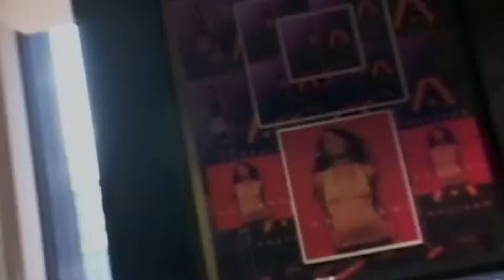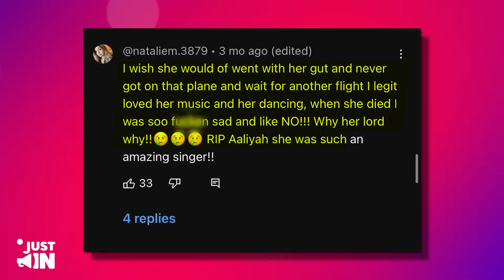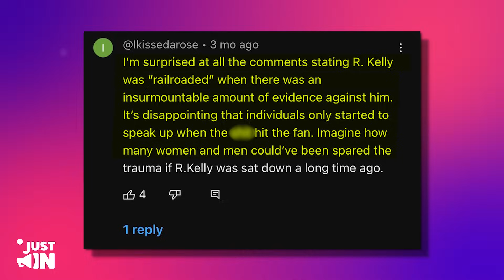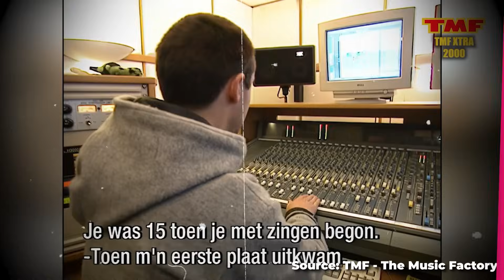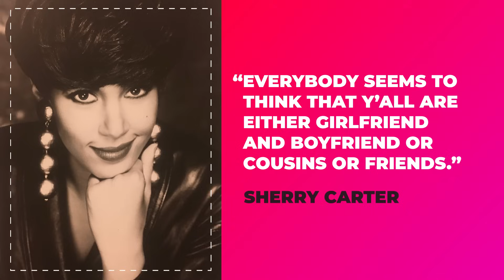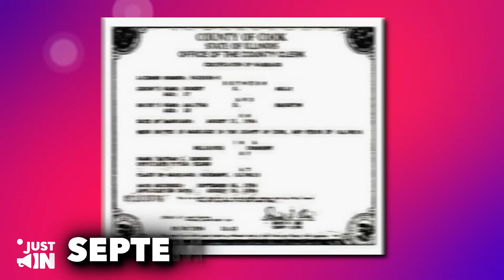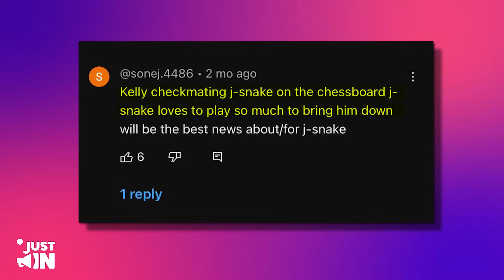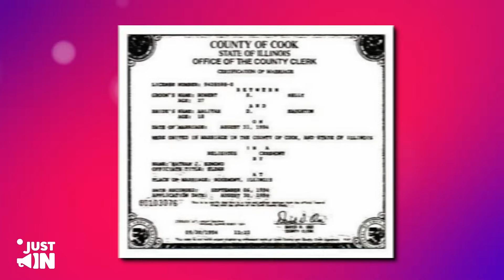Jay Z’s Friend Reveals How Jay Z SOLD OFF Aaliyah To R Kelly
Damon went on to explain that many people in their circle were pursuing Aaliyah. He mentioned that she would agree to have dinner with someone, but she wasn't inclined to engage in intimate relationships casually. The primary focus for many was figuring out who could establish a meaningful connection with Aaliyah. “Everybody was getting at Aaliyah, bro,” he continued. “She’ll go to dinner with a N but she wasn’t gonna just be smashing. So that was the big deal, like, who can get with Aaliyah?”